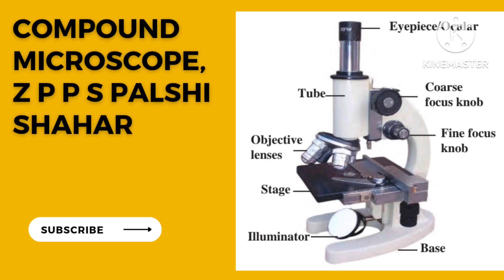Compound microscope,z p p s Palshi Shahar(3)